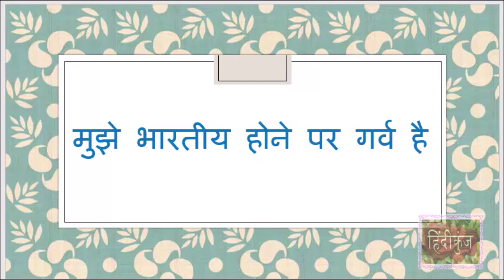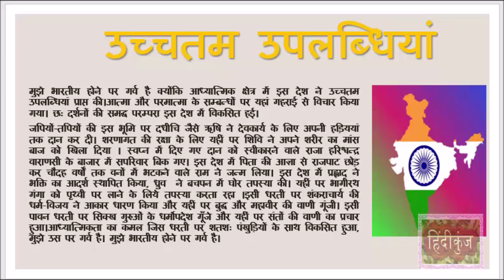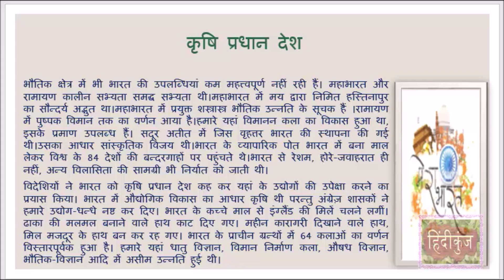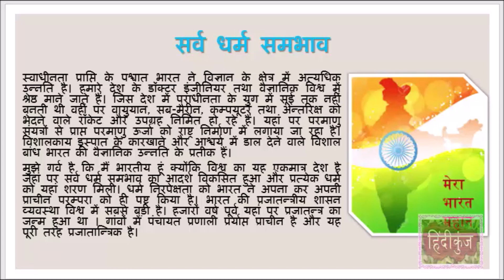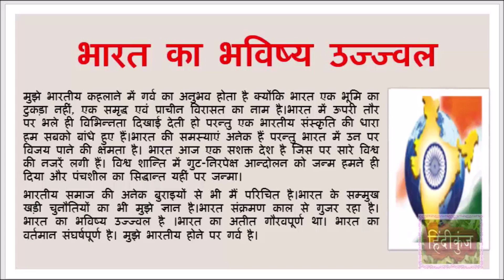मुझे भारतीय होने पर गर्व है I Am Proud To Be An Indian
मुझे भारतीय होने पर गर्व है I Am Proud To Be An Indian मुझे भारतीय होने पर गर्व है निबंध  mujhe bhartiya hone par garv hai mujhe garv hai mere bharat par nibandh मुझे भारतीय होने पर गर्व है essay आपको भारतीय होने पर गर्व क्यों है आपको अपने भारतीय होने पर गर्व है मुझे गर्व है मेरे भारत पर मुझे गर्व है मैं भारतीय हूं हमें भारतीय होने पर गर्व क्यों है मुझे गर्व है कि मैं भारतीय हूँ निबंध mujhe garv hai ki mai bhartiya hoon par anuched मुझे गर्व है मेरे भारत पर निबंध